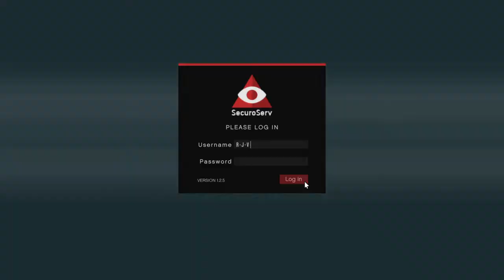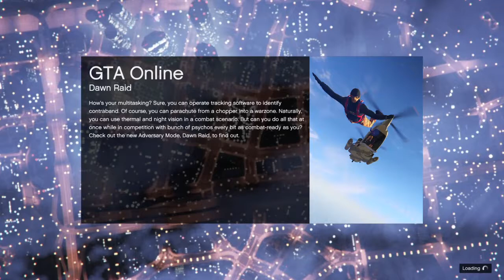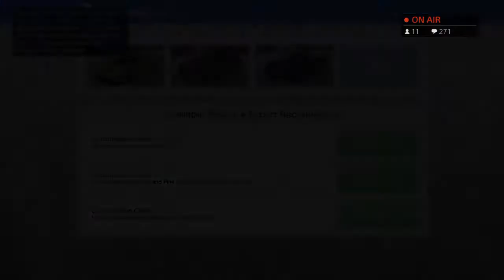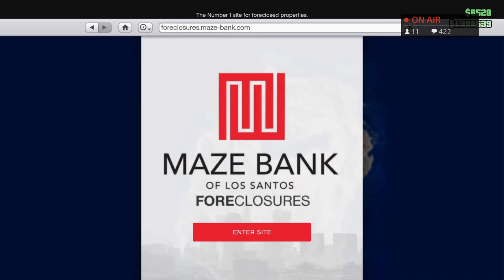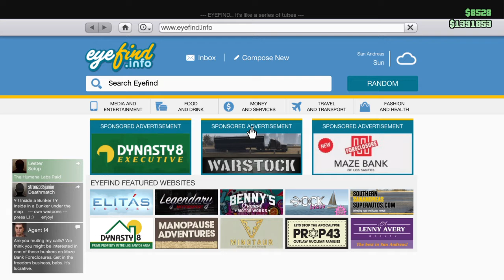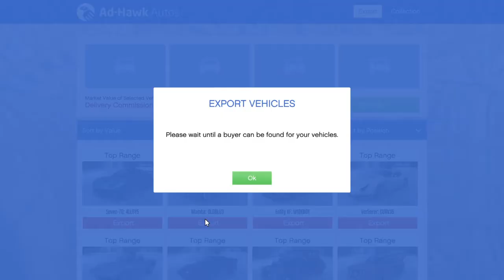Auto's Stelen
wij zijn een Grote groep, er uploaden steeds anderen mensen.

check ook onze instagram: The_dutch_landers